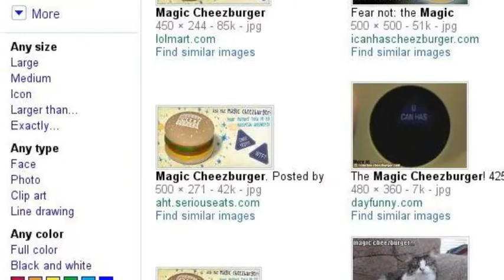ICHC, Failblog, Memebase, LOLmart, and Cheezburger Confidential